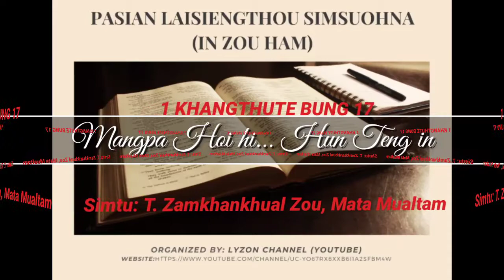1KHANGTHUTE 17(ZO/ZOU HAM)